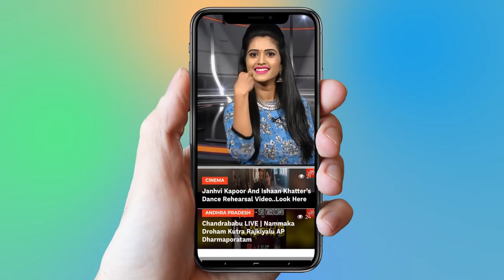Pradeep Pelli Choopulu Show : Kethireddy Jagadishwar Reddy Sensational Comments On TV Shows | YOYOTV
Pradeep Pelli Choopulu Show : Kethireddy Jagadishwar Reddy Sensational Comments On TV Shows
Pelli choopulu TV show finally ended giving relief to Telugu audience. The show started on the same day of the final episode of blockbuster program Bigg Boss 2, but this TV show failed to impress audience at all stages. Right from the day 1, there was negative feedback on the show. Even though Pradeep, number one male anchor in Telugu and Suma, number one female anchor in Telugu are at helm, they couldn’t stop the free fall of the ratings of this TV show. Now people are discussing what the main reason is for the failure of this show.
While Tamil version ran successfully for 12 weeks, Telugu version of this show aired only for 6 weeks and as per reports, makers of the show wrapped it up to minimize the incurring losses from the show. In Telugu too, there were many controversies and some people even filed complaints on the show, and anchors Pradeep and Suma. Some women even did dharna (demonstration) in front of collector office to stop the show. Even Tamil version also had controversies, but Tamil version had both positive and negative reactions.

 1.   జగన్ పై దాడి ని ముందే చెప్పిన శివాజీ ...

2 .  Anchor Shyamala And Narasimha Exclusive Interview

3.  Is Telangana Congress MLA Candidates List For Telangana Assembly Elections 2018 Confirmed?

4. Rahul Gandhi Speech at Kamareddy @Telangana Congress Public Meeting

5. 2050 లో ఊహించని విధంగా మనిషి జీవితం

6.  Mangli Songs | Mangli Excellent Performance at ATC 2018

7. Folk Singer Sai Chand Songs on Revanth Reddy at TRS Meeting - Kodangal

9. Madhu Priya Song Performance & Anchor Udaya Bhanu Dance at World Telangana Convention

10. Interesting Facts About Teenmar Mangli